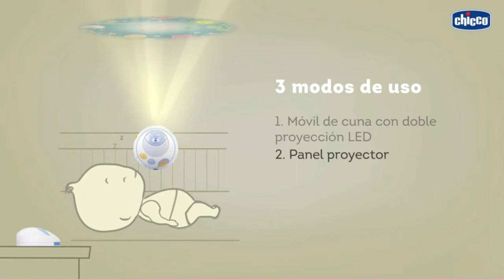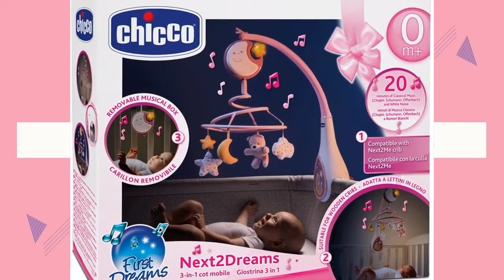Los MEJORES CARRUSELES DE CUNA para BEBÉ del 2021 ?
Hoy os presentamos "Chicco- Estrellas Mágicas Azul", "Fisher-Price Móvil ositos voladores" y "Chicco Next2Dreams Carrusel Móvil Bebé con Luces".

? PRODUCTOS DEL VIDEO:

[00:06] ► Chicco- Estrellas Mágicas Azul

[01:37] ► Fisher-Price Móvil ositos voladores

[02:28] ► Chicco Next2Dreams Carrusel Móvil Bebé con Luces